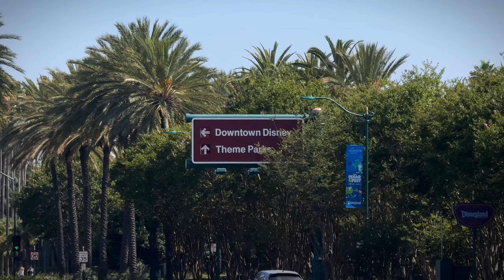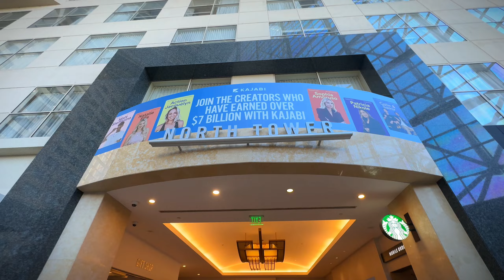I'm a los angeles entrepreneur and creator sharing my 12 hour work trip to vidcon | jt barnett vlog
ABOUT ME ✨🙏🏻❤️
I am a 31 year old founder living in Los Angeles, CA. I run CreatorX

I once was a professional hockey player, and then started creating content on Instagram full time around wellness & fitness.

From there I built multiple TikTok accounts including a highly publicized TikTok Creator House called “Honey House” which was all over the news, and some other accounts like a couples account and my personal which together amass over 1.5M followers.

Following the success of HoneyHouse, I launched a creative strategy team and the separate creator recruiting firm, where we work with companies all around the world and all different sizes like Microsoft, Nissan, Poppi, Tonal, WeWork, Bleacher Report, LSU, Sony, TikTok, Meta and others on their content, creator, and marketing strategy.

I also went on to produce a full masterclass for companies about how to navigaye TikTok. Its now free on thetiktokmasterclass.com

Most importantly though, I am a lover of myself, of people, of my spouse, of nature, my community, my family, my friends, nature, my dog, my home, and my work!! Love you guys and thanks for being here. ✨